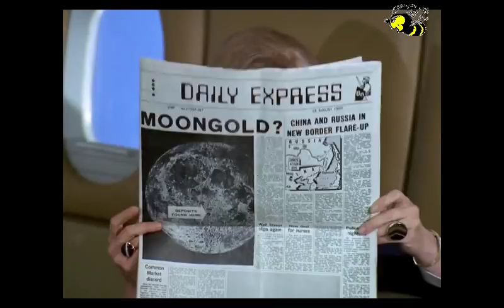Honigmann - Nachrichten vom 29. August 2017 – Nr. 1166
Themen:
2. Hören Sie auf damit, Trinkwasser aus Plastikflaschen zu trinken! Die Wahrheit über sie ist erschreckend!
3. Gefahr für €: Berlusconi will Parallelwährung für Italien, die „neue Lira“
4. Trotz drohender Finanzkrise schürt VS-Notenbankchefin Illusionen
5. Entläßt Präsident Trump Außenminister Tillerson?
6. Nordkoreas Abhängigkeit von China: Wagt Trump einen größeren Handelskrieg?
7. Kuba kritisiert in der UNO Mangel an Transparenz und Demokratie des Sicherheitsrats
8. Venezuela übt Verteidigung gegen VSA
9. Abzug der IS-Kämpfer aus Libanon nach Syrien begonnen
10. Zerschlagung des Irak sollte am 25. September stattfinden
11. Afghanistan: Selbstmordanschlag auf Militärkonvoi in Helmand
12. Indien zieht Soldaten aus Doklam-Hochebene ab
13. China untersagt Geschäfte mit Nordkorea im Einklang mit VN-Sanktionen
14. VSA können Rußland nicht isolieren, Moskauer Sicherheitspolitiker
15. Antwort der offiziellen Sprecherin des Außenministeriums Rußlands, Maria Sacharowa, auf eine Medienfrage zu den branchenbezogenen VS-Sanktionen gegen Venezuela
16. S-400 Triumf: 10 Bestellungen aus dem Ausland in Bearbeitung
17. 26 Jahre Unabhängigkeit: Weg der Ukraine in den Abgrund
18. Ronald Bernard, der holländische Elitebanker, tot? Falschnachricht
19. Tschechien will den Euro nicht
20. Rumänien: Grenzpolizisten schießen auf Flüchtlinge
21. EU schickt Asylanten nach Griechenland zurück
22. Für die Mehrheit gehört der Islam nicht zu Deutschland
23. Iraker umarmt eine 12-Jährige im Schwimmbad von hinten, faßt ihr an die Brüste+in den Intimbereich
24. Facebook: 500 neue Zensoren, Nutzerdaten werden jetzt vom „Staat“ direkt abgerufen
25. Wahlen: Manipulationen sehr wahrscheinlich
26.

Konto: Empfänger: Kö
SWIFT-BIC: WELADEDIREK
Herzlichen Dank! …und hier gehts zum Honigmann-Shop
Gruß
Ernie
Der Honigmann